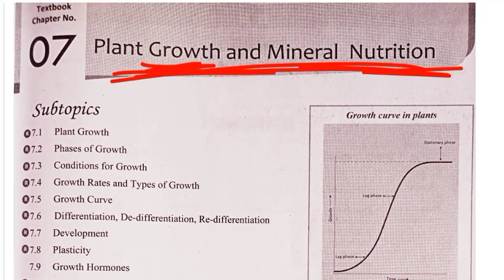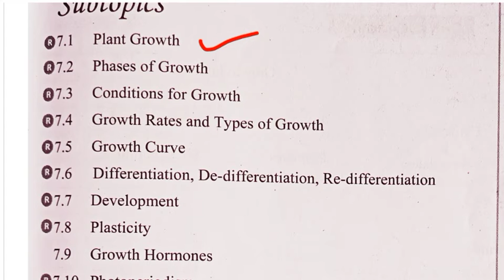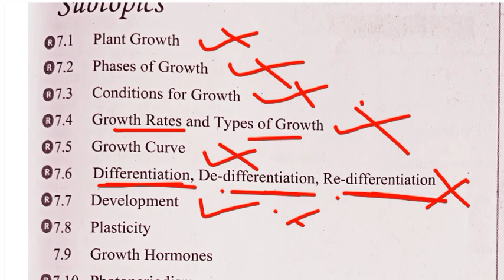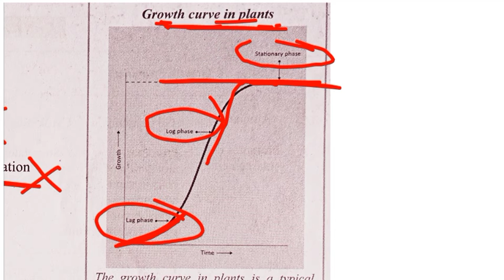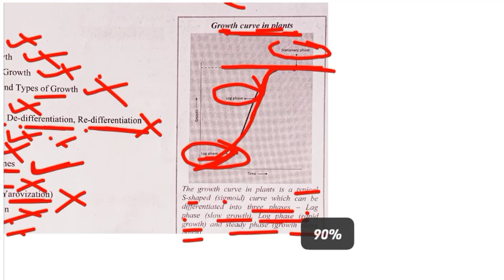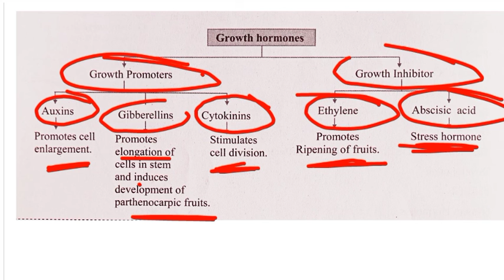Plant Growth&Mineral Nutrition|CHAP 7|MHT-CET2022 FREE CRASH COURSE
|| Plant Growth and Mineral Nutrition||IMP CHAP 7|MHT-CET 2022 FREE CRASH COURSE

8 Respiration and Circulation

4 molecular basis of inheritance

Class 11th Biology Full chapter's series... Visit NOW.

hapter 1 Living world

chapter 2 systematics of living organisms

|Plant Growth&mineral Nutrition|IMP CHAP7|MHT-CET 2022 FREE CRASH COURSE nie mhtcet biology 12th 12th